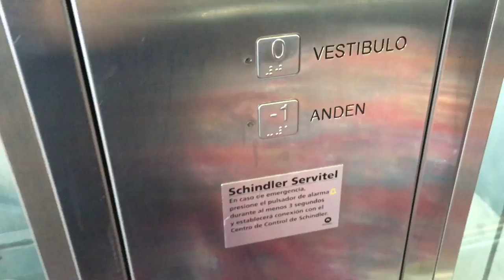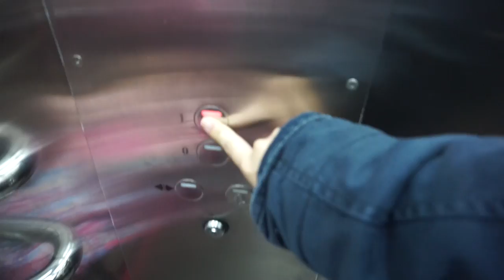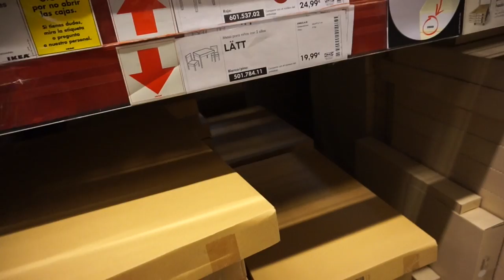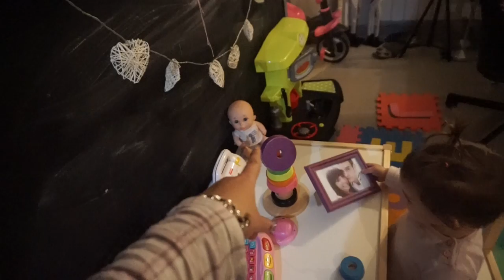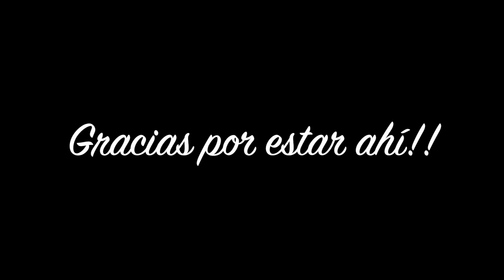VAMOS DE COMPRAS A IKEA| Vlogs Diarios (10/03/16)